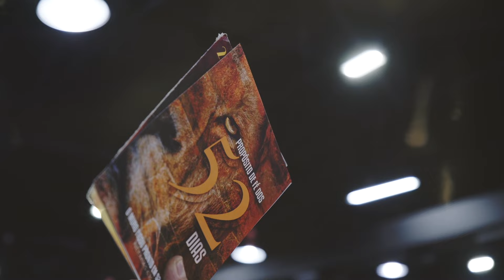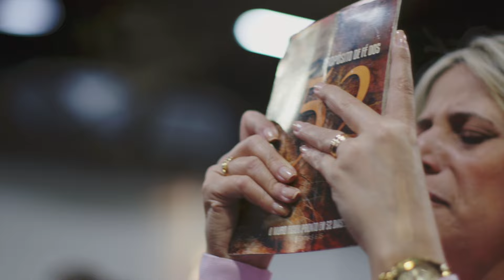Sueli | Foi nos 52 dias | Dia 07 de Julho